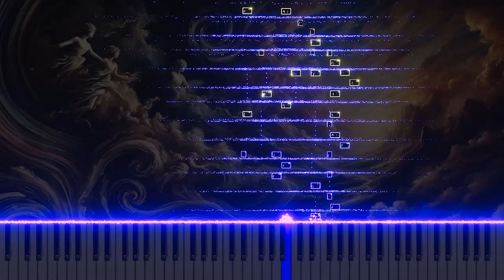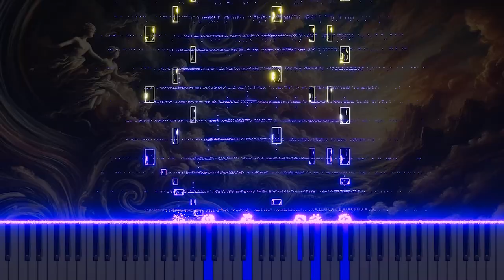Vivaldi's 'L'estro armonico' Op.3 No.4 in E minor RV550 3.Adagio; 4.Allegro: Piano version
This is a piano arrangement of Antonio Vivaldi's 'L'estro armonico,' Op.3 No.4 in E minor RV550, 3.Adagio and 4.Allegro. The piece explores both the depth and dynamism of classical music through the piano's emotional and fast rhythms. Experience Vivaldi's beautiful melodies and vibrant rhythms in this fresh piano rendition.